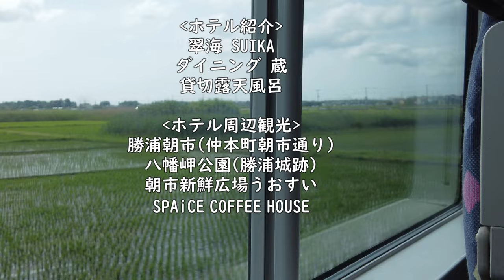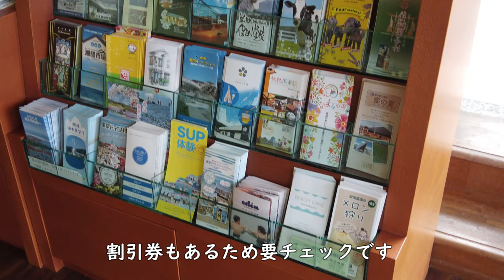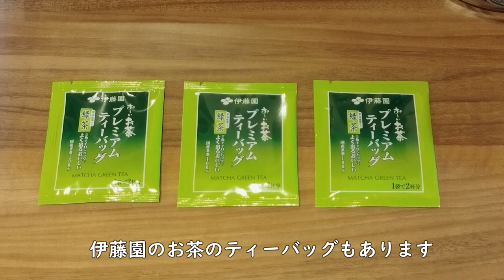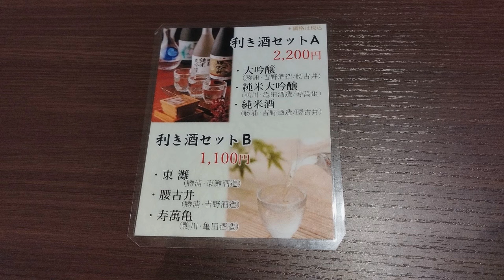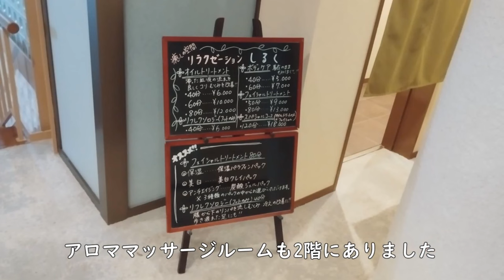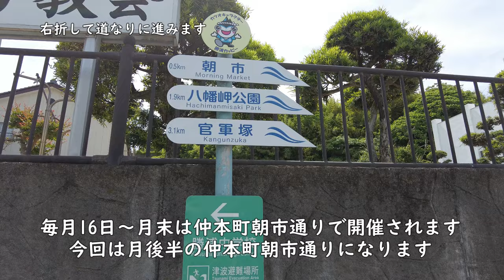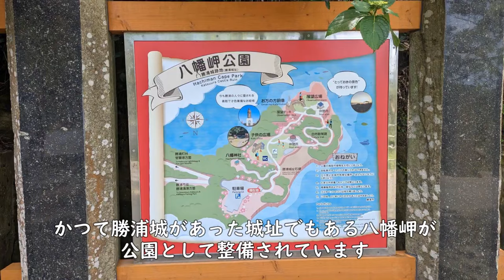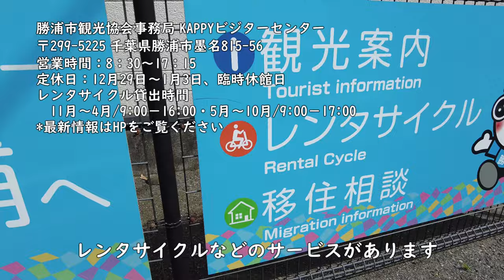【南房総】翠海 SUIKA 緑水亭勝浦別館を徹底レビュー！ /南国リゾートで房総懐石料理と温泉を満喫 ♪勝浦朝市 /海鮮丼 /勝浦城跡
リゾート感溢れるミレーニア勝浦の高台に位置する旅館で新鮮な海の幸と温泉を堪能し、勝浦観光も満喫した旅の様子をお届けします。

・南房総 客室露天風呂付温泉宿 オススメ13選！
"翠海"の宿泊料金、泊まって良かった点＆注意点はこちらの動画にまとめています。

一休から申し込みました。

・"東急ハーヴェストクラブ勝浦"の宿泊動画では月前半日程の勝浦朝市の様子を紹介しています。

かつうら商店（勝浦市観光協会アンテナショップ）

南房総は別のお宿も紹介しています。ぜひご覧ください。

0:00 Opening
2:11 お宿に到着 /Arrive at the hotel
3:26 Room tour "潮の香" Shio no ka
5:22 客室半露天風呂 /Hot spring in guest room
6:54 部屋のアメニティ /Room amenities
8:41 館内設備(ラウンジ、売店、テラス) /Facilities
9:30 Dinner "Dining 蔵"で房総懐石料理
11:59 夜のラウンジ、大浴場、夜食 /Lobby lounge, large public bath, night snack
13:31 貸切露天風呂 /Private open-air bath
15:01 朝食 /Breakfast
16:01 勝浦観光① 勝浦朝市 /Katsuura morning market
17:45 勝浦観光② 八幡岬公園(勝浦城跡) /Katsuura Castle Ruins Park
20:10 勝浦観光③ 朝市新鮮広場うおすい&SPAiCE COFFEE HOUSE/Lunch and cafe